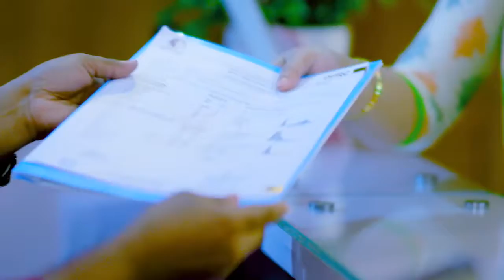অস্টিওআর্থ্রাইটিস, পিএলআইডি, ঘাড় ব্যথা, ও পিআইডি রোগ ভাল হল | Osteoporosis, PLID, PID, Neck Pain